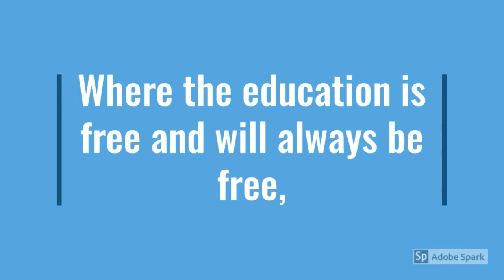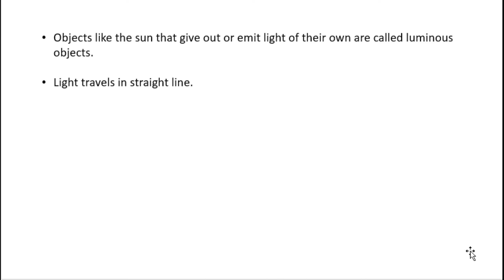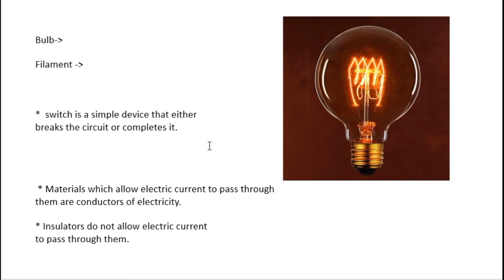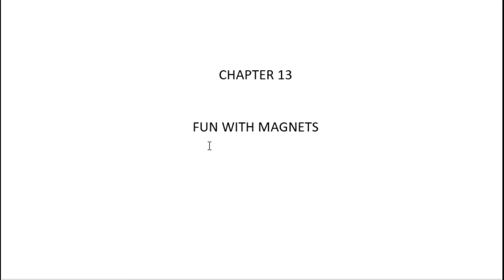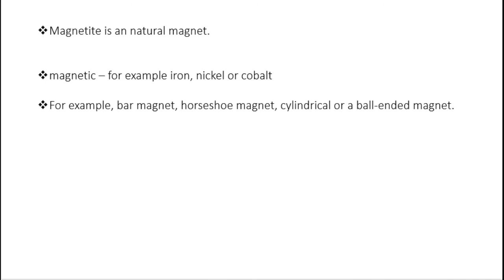Ncert Science Class 6 Chapter 11,12,13 Summary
In this video ,we have thoroughly summarized chapter 11,12 and 133 of class 6 Ncert book.This video is
very useful for getting the basics of science.